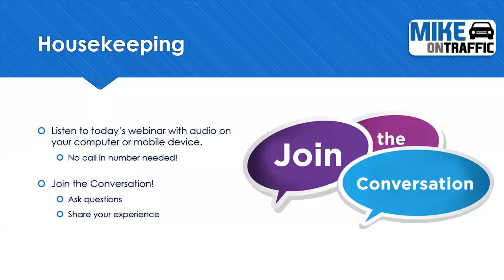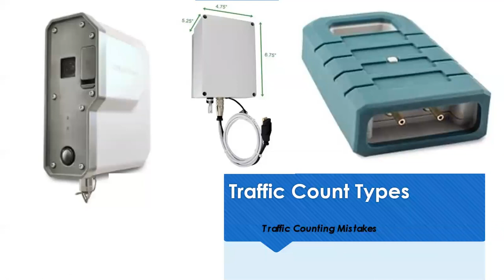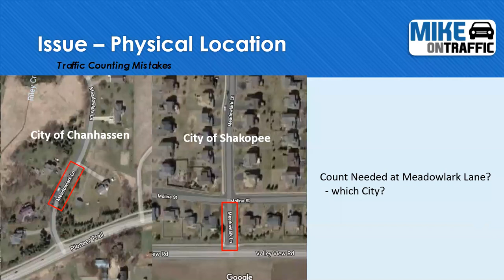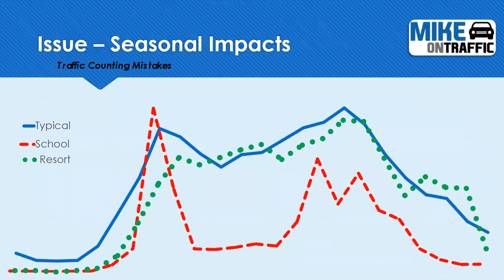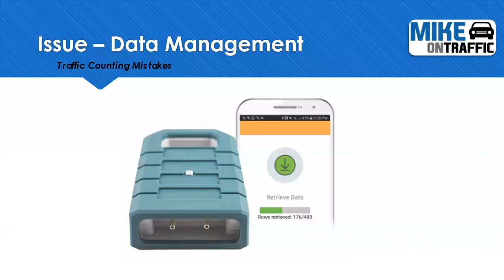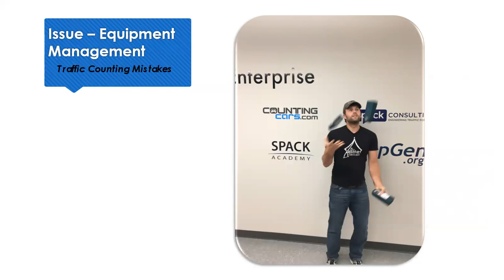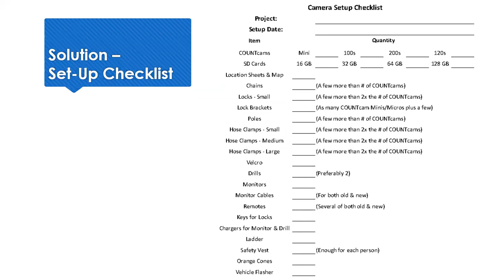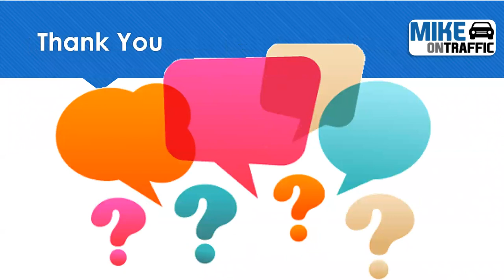Traffic Corner Webinar | Common Traffic Counting Mistakes (and How You Can Avoid Them)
Traffic counts form the basis of most traffic studies, from turning movement and tube counts to speed and travel time surveys. Ensuring your data is collected in a consistent and organized way is a primary factor in maintaining a project's schedule and, more importantly, budget.

Come learn from our mistakes as we discuss the Top Seven errors and slip-ups in traffic counting that can quickly turn an easy, straight-forward project into a stressful, over-budget mess.